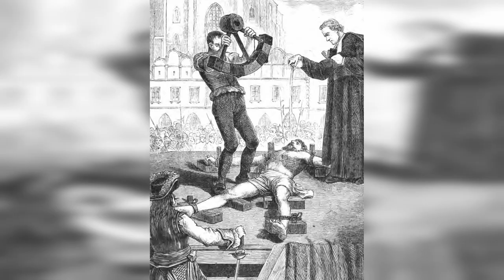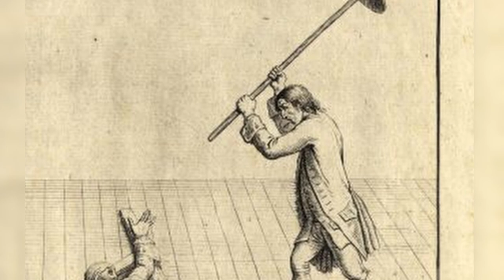The Breaking Wheel: A Dark Chapter in Human History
In this video we will cover one of history's most brutal torture methods- the breaking wheel.

The wheel, also called the Catherine wheel or breaking wheel, was used as a tool of torture and public execution up until the early 19th century, with its origins in ancient Greece. The horrible device was most popular in the late Middle Ages as an alternative to being drawn and quartered. But the wheel was used in many different ways to torture people throughout history.

The Breaking wheel was basically a big wooden wagon wheel with iron spikes attached to the outside edge. There were many different kinds of torture on the wheel, but the one described in 1518 was the most common in the Middle Ages and early modern times. The torture of the wheel involves putting timbers on the ground under the arms of the condemned person and then breaking his arms and legs with a wooden wheel. The same wheel is then used to break the victim's back. So broken and shattered, the victim is lifted on the wheel and put on top of a large beam that is standing straight in the ground. There the wretch is left breathing with difficulty.

The victims of the wheel were left like this until they died, which usually took hours. But there is one case where a man lived through the torture of the Wheel for nine days before dying in agony. People would gather to watch this humiliating public execution as a form of entertainment. The longer the victim survived the better in the eyes of the crowd.